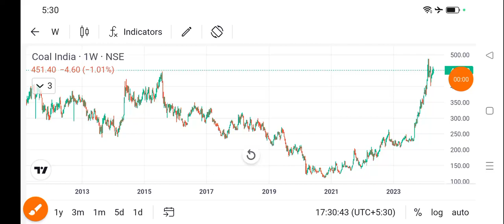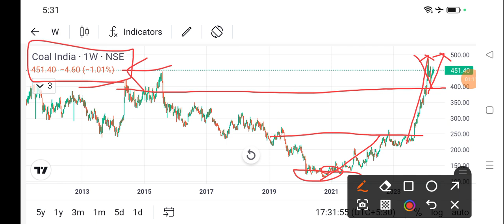coal India share news today l coal India share latest news today l coal India share news